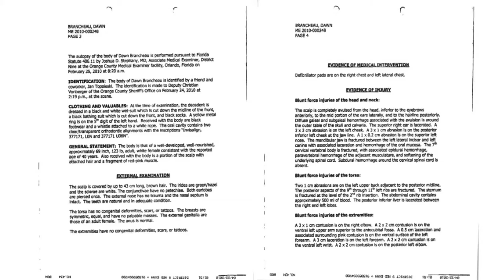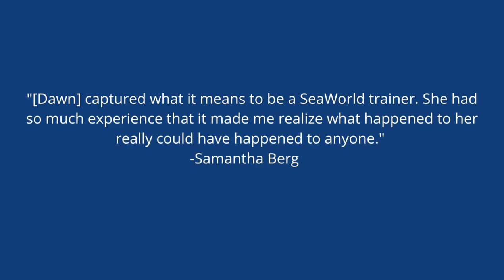Dawn Brancheau and Tilikum | SOSAD: Stories of Survival and Death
Dawn's Death sparked big change into views on ethics of wild animal captivity and using them for show. But for this series, I wanted to talk about Dawn herself and what happened to her, because her death was truly horrific.

The kind of person she was, and what she was passionate about is represented well through her foundation which was founded by her family.

Ending song: Finding my Memories by Sivan Talmor.

Cowperthwaite, G. (2013). Blackfish. Magnolia Pictures.